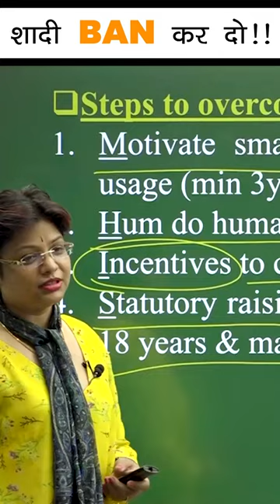शादी👰 BAN🚫 कर दो!!😱😱 | NEET | AA Ma'am | Etoosindia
Marriage should be banned?
 The question arose while  discussing on top how to control overpopulation 😂😂
AA mam bust into laugh after hearing this

While preparing for JEE Main and NEET, candidates must refer to concise and good study notes. Due to busy schedules students might miss out on some classes here we are to help you with our available courses and many more options provided by Etoos Education

1. The brilliant minds come to assist you in your preparation
2. All the topics are explained vividly
3. You are in the comfort of your home, choose your place of learning
4. The faculties share excellent tips and tricks via the video lectures
5. An affordable mode of learning